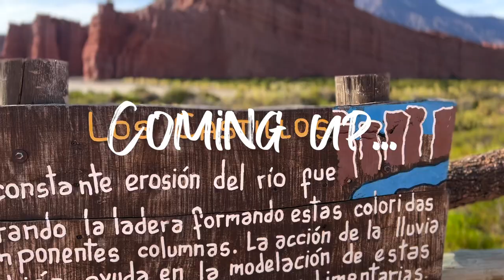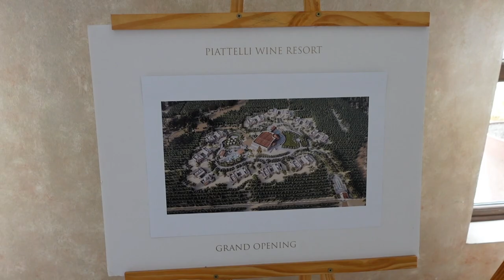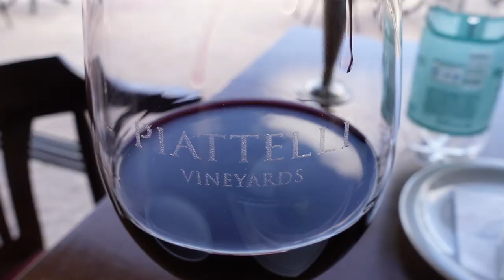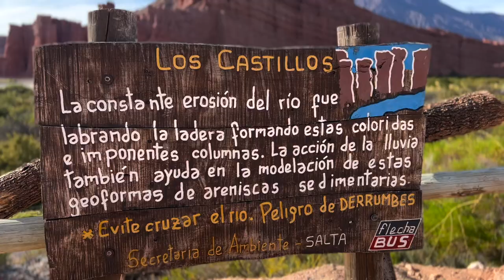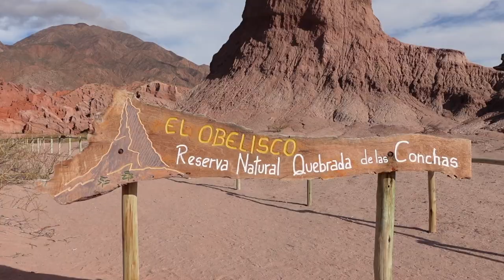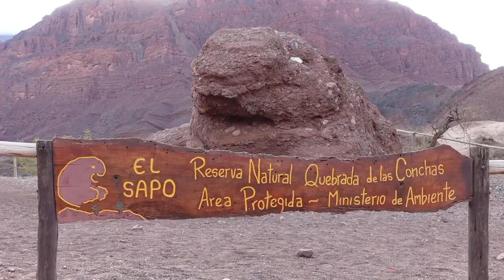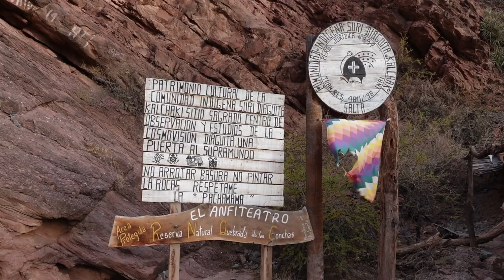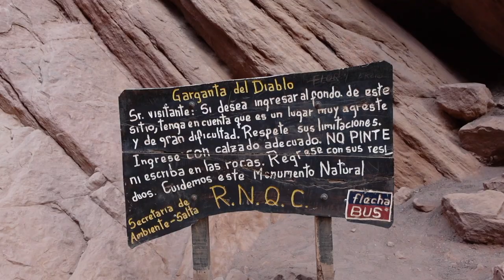HOW TO TRAVEL NORTHERN ARGENTINA: Quebrada Flechas, Cafayate & Ruta 68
In this video we wake up in the tiny desert town of Angastaco, where we unexpectedly stayed the night before, you can see what happened here if you missed the previous video we were so glad we stopped when we did because the scenery that we woke up to was not something to miss by driving by in the dark.

After spending a few hours admiring the incredible scenery we completed the drive to Cafayate where we had some lunch and wine in a beautiful bodega called Piatelli which not only had great wine but also amazing food, service and views to die for! We explored the town of Cafayate before making the famous drive along Ruta 68 where we stopped off at all the incredible places along the way and explored them all. This route really is a must drive. We have driven some incredible roads in Argentina but this one really wowed us with it’s dramatic scenery and the places to see along the way between Cafayate and Salta.

Next time!

Join us next time for part 3 of Northern Argentina as we explore the Jujuy region starting with a 4 hour drive North of Salta, to another desert town before making the steep ascent from Humahuaca to another high altitude spectacular feat of nature the Hornacal 14 coloured mountain.

If you can’t wait that long head over to our instagram or for exclusive behind the scenes content we’d love you to join us on patreon Thanks for watching and we’ll see you next time!

Travel vlog 120 | Cafayate/Ruta 68, Argentina | Country #11 | Filmed April 2022

We love creating these videos and sharing these places with you all. For upcoming LIVE broadcasts and exclusive content it helps keep us small creators going :)

Services we use (and recommend)

A British couple from just outside London, England. We got married in 2018 and decided instead of a honeymoon we’d travel the world together. We saved money and travel points, quit our jobs, rented our house out and boarded a one way flight in 2020. We started this Youtube channel to share our experiences with friends, family and anyone who plans to travel to the places we’re visiting. We leave TKT tips/facts in our vlogs and blogs to give information that we wish we’d had before visiting. We hope you find our content fun & useful :)